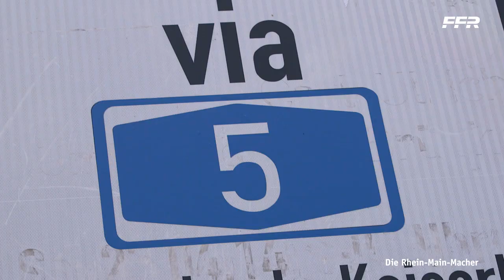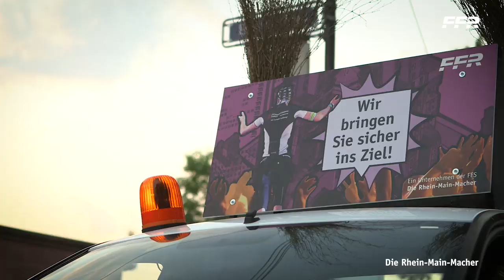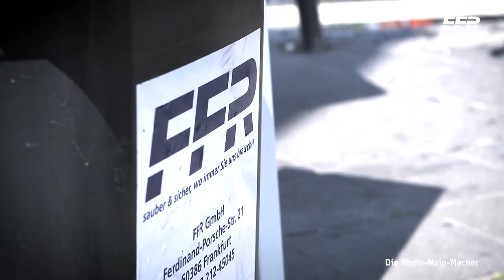FES FFR IronMan 2015 Eventdokumentation